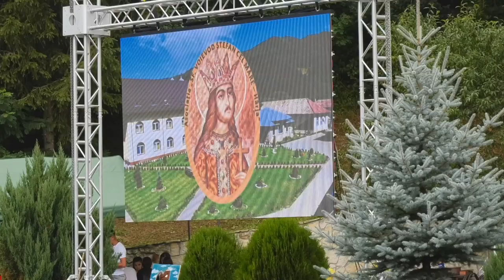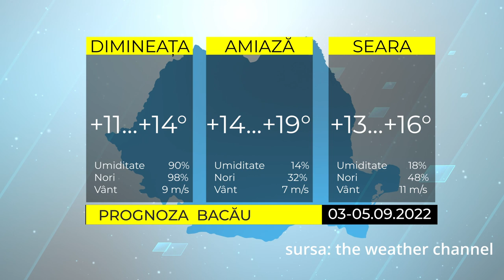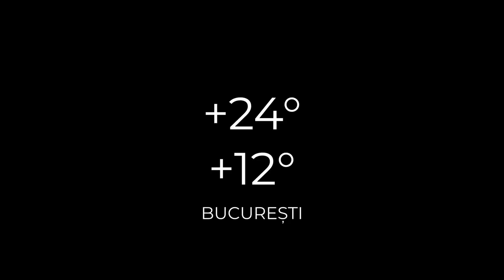ȘTIRILE ACUM TV | 03-05.09.2022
Iată care sunt cele mai importante titluri ale ediției:

- Zilele Asociației „Sf. Voievod Ștefan cel Mare – Hârja” – 10 ani de activitate
- Darmanesti - Proiect de modernizare si asfaltare a 7 strazi
- Gura Vaii - campionat local de minifotbal